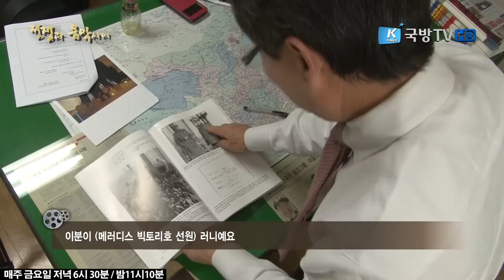[전쟁과 음악사이] 크리스마스 특집 - 크리스마스의 기적(1부)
국방TV의 [전쟁과 음악사이]크리스마스 특집 - 크리스마스의 기적(1부)

1950년 겨울, 역사상 가장 치열했던 장진호 전투 그리고 흥남철수 작전!
그 잔인했던 시간 속에서, 2천 3백리 바닷길을 항해한 메러디스 빅토리호가 만들어낸 크리스마스의 기적은?

흥남철수 작전 당시, 기적의 항해를 만들어낸 '메러디스 빅토리호' 크리스마스와 함께
거제도 장승포항에 내린 김치 1, 2, 3, 4, 5의 이야기를 들어본다.!

국방TV(SkyLife 533번 / IPTV 260번)에서
매주 금요일 저녁 6시 30분에 찾아보실 수 있습니다.

국방TV 블로그에서 확인가능합니다 !